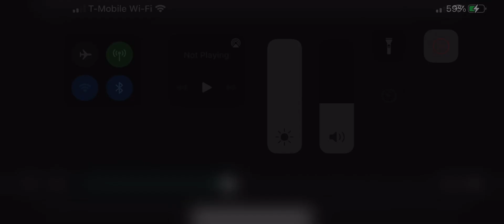Minecraft restaurant drive-through Tutorial